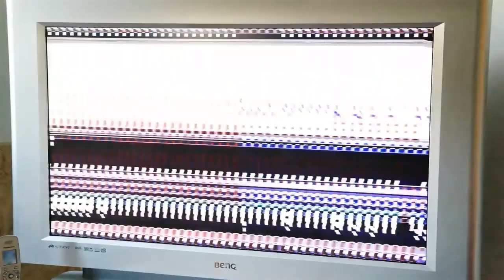Saba Videoplay Funktionstest 2020